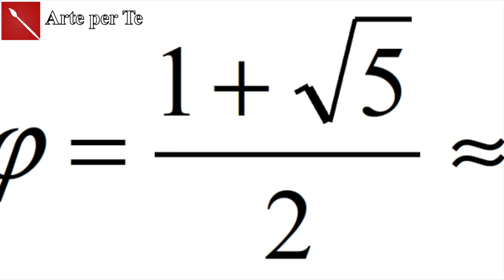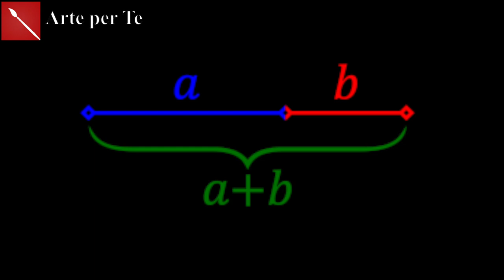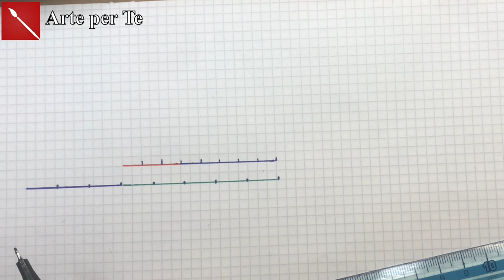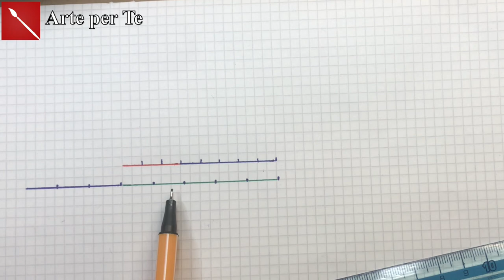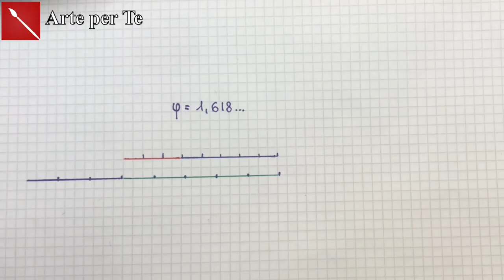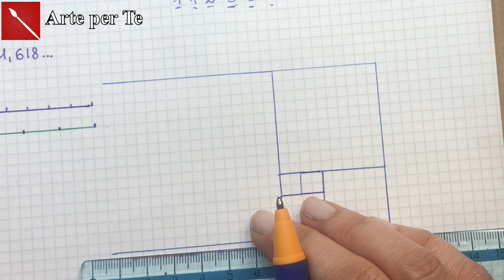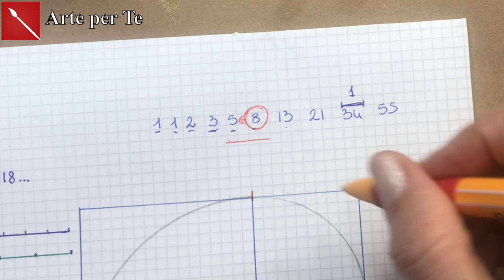LA SEZIONE AUREA in modo FACILE! ( arte, disegno, pittura, scultura ) Arte per Te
La sezione aurea è importantissima in qualunque composizione per darne l’armonia! Co sono molti modi per ricavarla, ma io sono certa di spiegarti il più semplice!